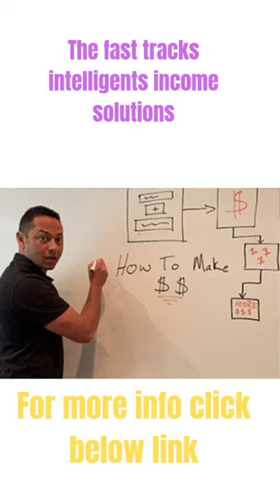E-BUSINESS & E-MARKETING/The Fast Tracks/bulbul music 2021 august.